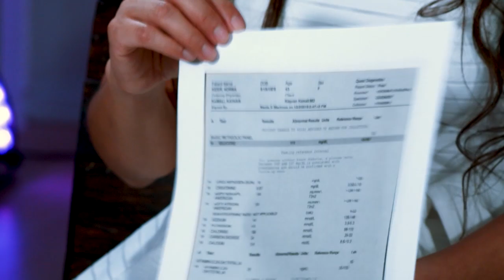Testimonio de Angelica Kaiser - Maratónica Enlace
Cuando Dios hace no solo un milagro, sino dos.